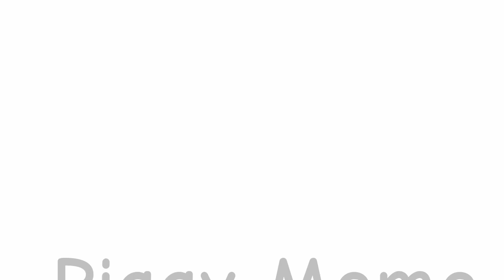Scare Meme (Piggy)